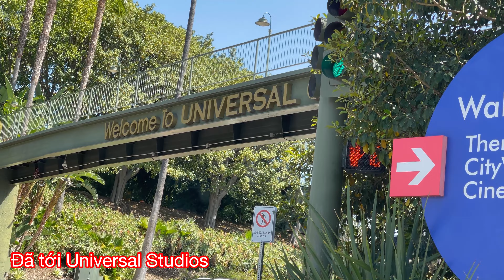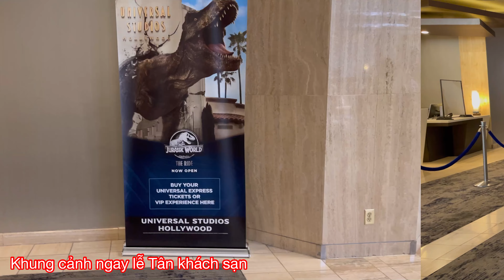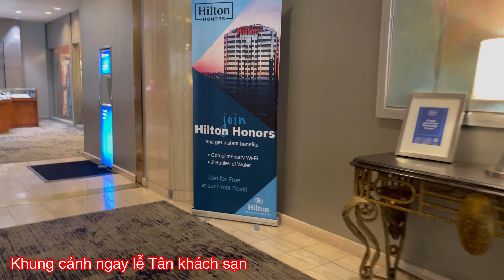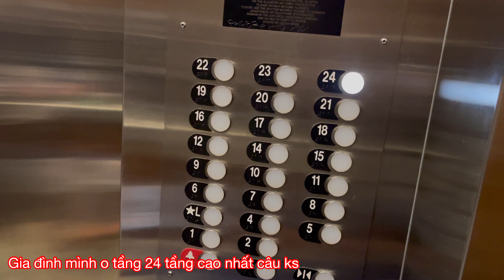Check in khách sạn Hilton ở Los Angels | Du Lịch Los Angles | Nước Mỹ Diệu Kỳ 115 | Hilton Hotel USA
Cam on tat ca moi người nhé da xem video chúc cả nhà vui vẻ bình an hạnh phúc nhé
I love all everyone ♥️♥️♥️♥️♥️♥️♥️♥️♥️
Ca nha yeu men kenh xin gay dang key kenh cua minh nhe se don nhan video moi nhat cua minh